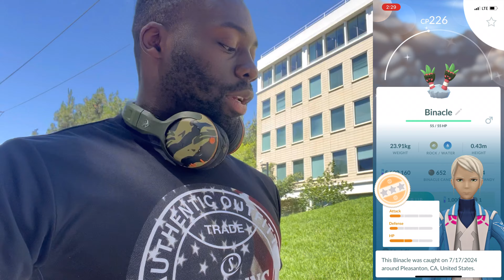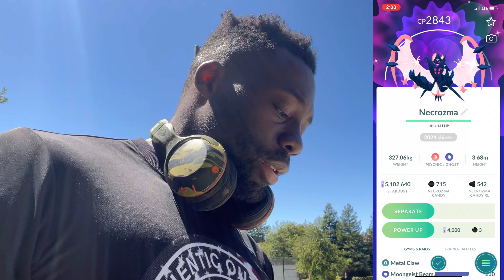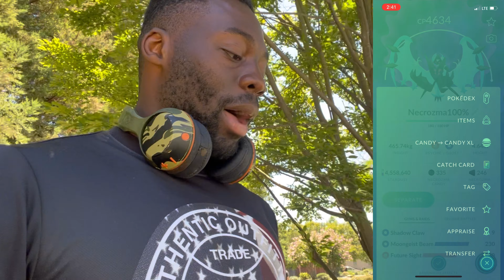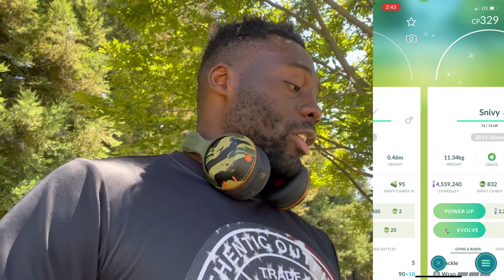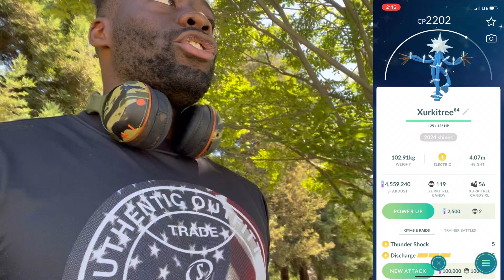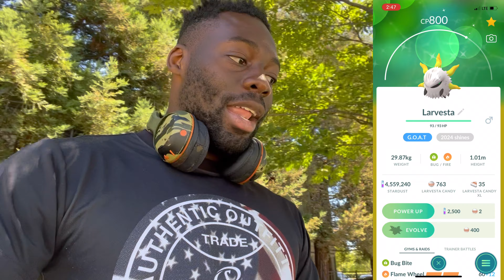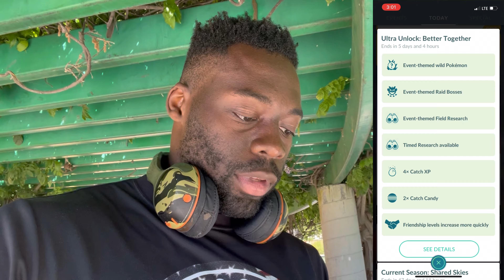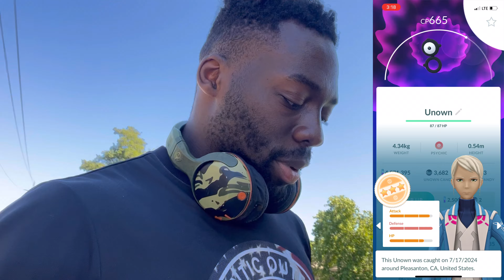Pokémon go fest 2024 Recap!!!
Hello thank you for stopping by and watching my video!!

Also have a great day